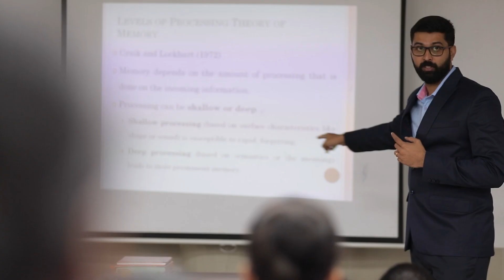Namo Medical Education & Research Centre, Dadra & Nagar Haveli